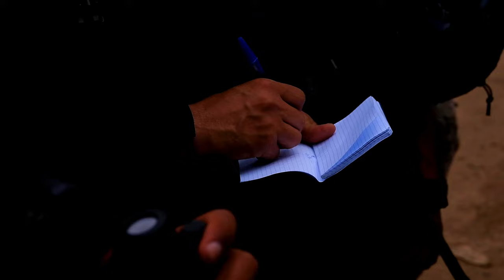Flintlock 24: Royal Marines Train with International Forces in Amphibious Special Ops Drills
Watch as Royal Marines from 42 Commando Royal Marines join forces with the Royal Moroccan Armed Forces, Ghana Special Boat Squadron, and Czech Special Forces for intense training in Amphibious Special Operations. This video showcases the high-level coordination and skills displayed during Exercise Flintlock 24 at Daboya, Ghana on May 16, 2024. Witness the teamwork and precision required for successful international special ops drills in this thrilling training exercise.

Flintlock 24 Amphibious Special Operations
DABOYA, GHANA
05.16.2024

Royal Marines assigned to 42 Commando Royal Marines, Royal Moroccan Armed Forces, Ghana Special Boat Squadron and Czech Special Forces conduct Amphibious Special Operations training during Exercise Flintlock 24 at Daboya, Ghana, May 16, 2024. Exercise Flintlock is U.S. Africa Command's premier and largest annual special operations exercise that strengthens key partner nations throughout Africa, in partnership with other international special operations forces. (U.S. Army National Guard video by Spc. Kevin Brown)

Film Credits: Video by Spc. Kevin Brown